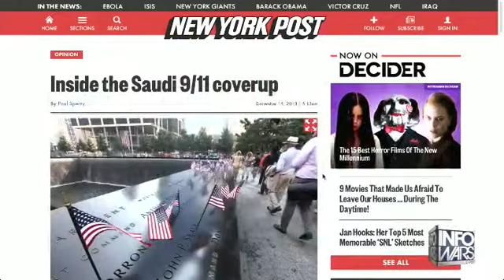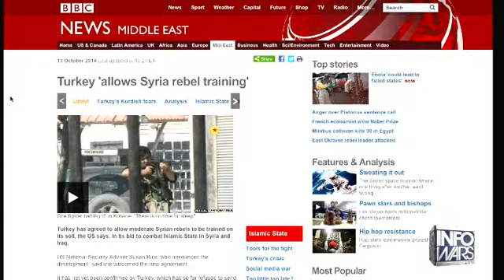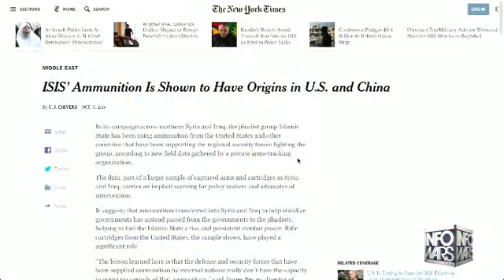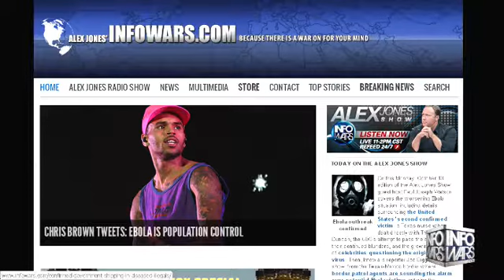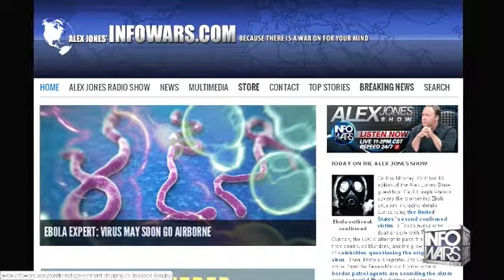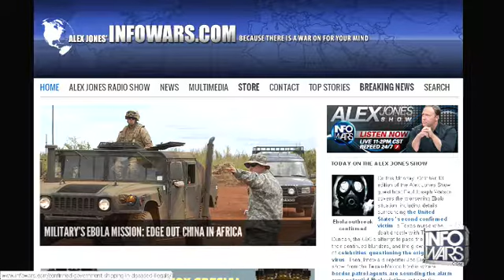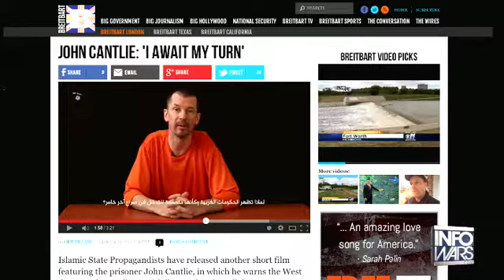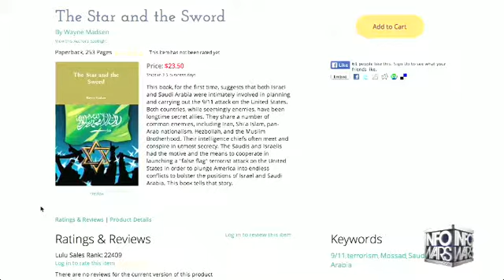The Alex Jones show Monday October 13th 2014 part 6 of 13